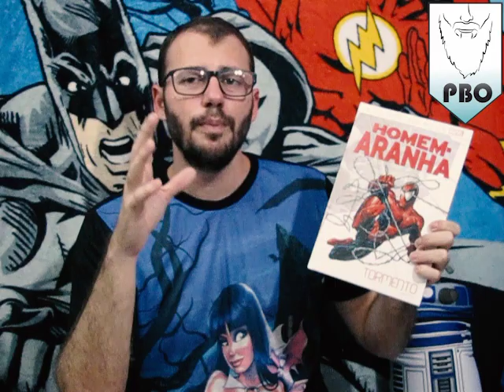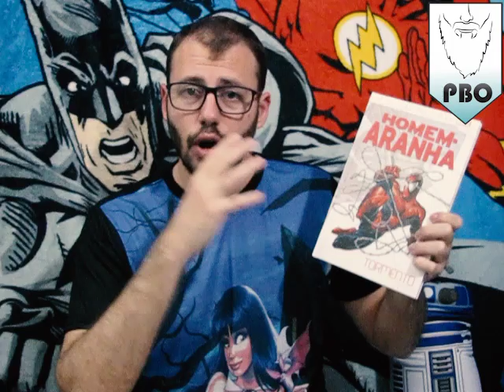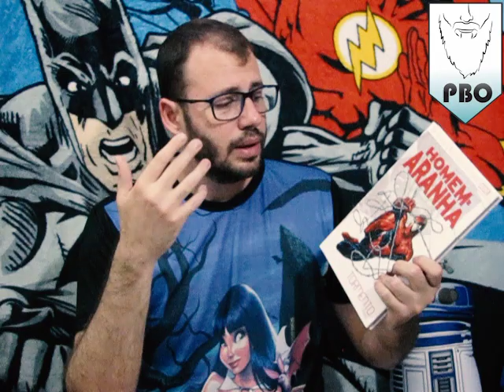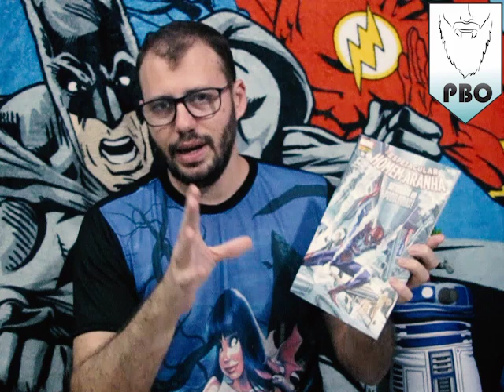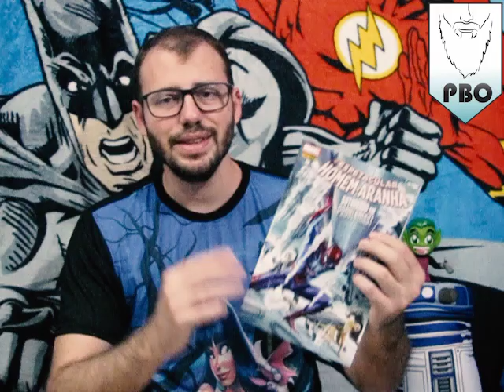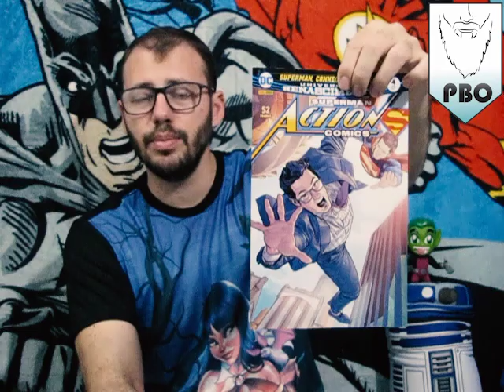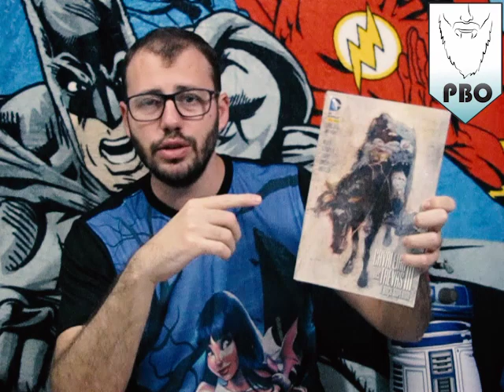PickUps #28 - Compras de quadrinhos da semana